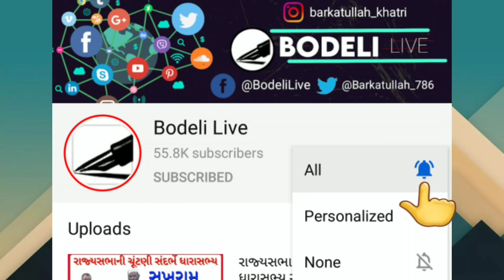અંતે ભાજપ નેતા પુત્રની ડી.જે.પાર્ટી અંતર્ગત પોલીસે 10 વિરુદ્ધ ગુનો નોંધ્યો,8ની ધરપકડ:જુઓ બોડેલી લાઈવ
અંતે ભાજપ નેતા પુત્રની ડી.જે.પાર્ટી અંતર્ગત પોલીસે 10 વિરુદ્ધ ગુનો નોંધ્યો,8 ની ધરપકડ:વરરાજા,ગોર મહારાજ,ડી.જે.માલિક,મંડપવાળા સહિતનાઓ વિરુદ્ધ પોલીસ કાર્યવાહી